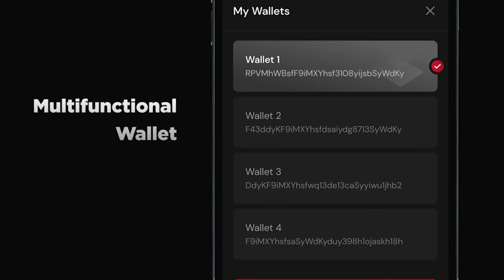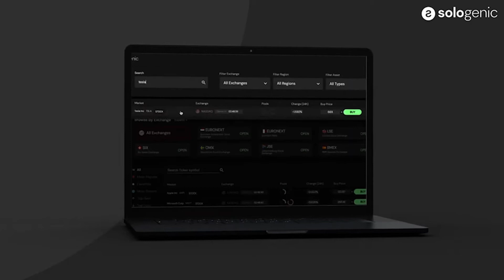Sologenic: Built on XRPL Series | Episode 6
Meet with Favio and learn more about Sologenic,  a trading platform within the XRP Ledger, offering a blend of functionalities for trading cryptocurrencies, stablecoins, and tokenized assets like stocks, commodities, and ETFs.

Join us for the "Built on XRPL" series, where innovative builders share insights about their cutting-edge products, discuss what excites them most, and explore the future of finance. Tune in to stay ahead in the world of financial technology!